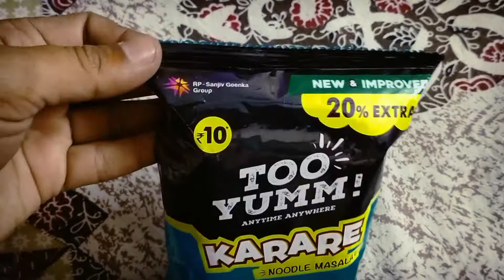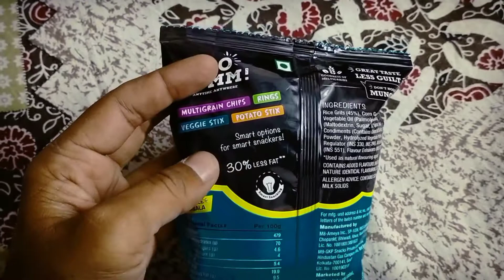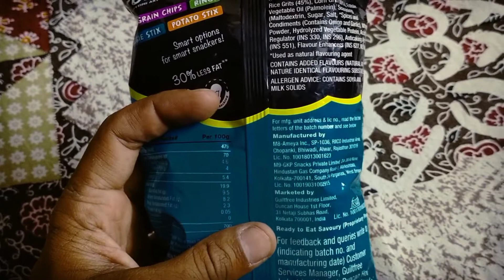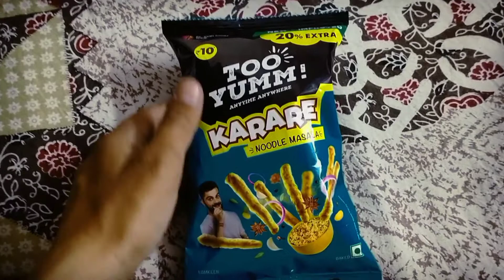too yumm karare noodle masala asmr unboxing